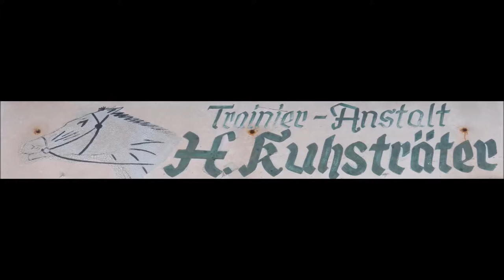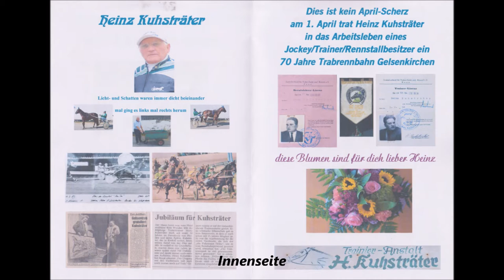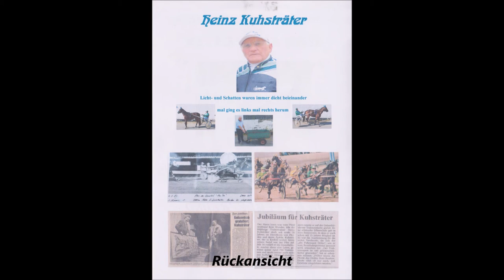769 * Der Sportler * Traber * Gelsentrab H. Kuhsträter 70 Jahre Trabrennbahn Alter Fuhrmann 2016